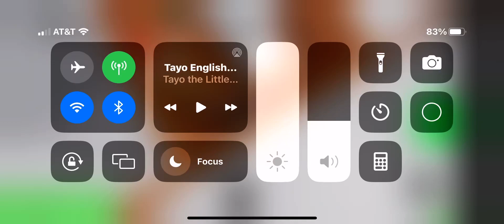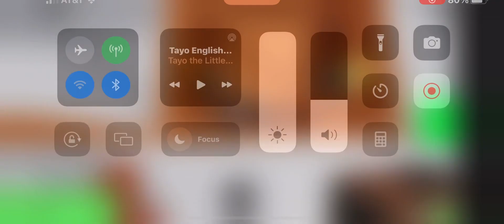Mini cameraman rides hot air balloon